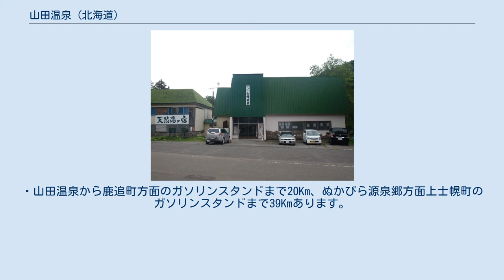山田温泉 (北海道)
山田温泉（やまだおんせん）は、北海道河東郡鹿追町北瓜幕にある温泉である。
然別湖から北へ約2km進んだ原生林の中に立地する。
 道路事情
・然別湖畔温泉から5Kmの区間は、センターラインのない細く見通しの悪いカーブ道が続きます。

　ぬかびら源泉郷から来る場合、センターセインはありますが、峠越えのカーブが続く道を走行することになります。

　いずれから来る場合も、常時ライトを点灯して走行することをお勧めします。

・鹿などの動物が道路にいたり飛び出したりすることがありますのでご注意下さい。
（中略）
・冬期間の11月～4月までの間、然別湖湖畔温泉からぬかびら源泉郷までの区間は道路が通行止めとなります。

携帯電話
・然別湖湖畔温泉からぬかびら源泉郷までの区間は、携帯電話が圏外となり使用できません。

・交通量も少ない道なので、ガス欠などで走行不能とならないようご注意下さい。

・山田温泉から鹿追町方面のガソリンスタンドまで20Km、ぬかびら源泉郷方面上士幌町のガソリンスタンドまで39Kmあります。

・三国峠を越える場合、100Km以上ガソリンスタンドはありませんのでご注意下さい。